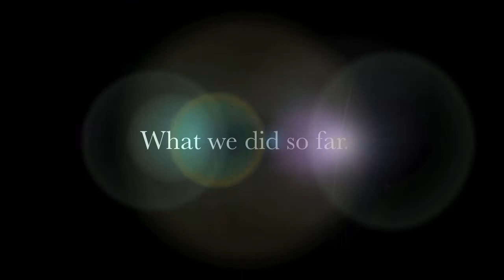What we did so far...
A short video of what we did so far... Keep checking in to stay updated at Evolve Aerial Photography & Video.